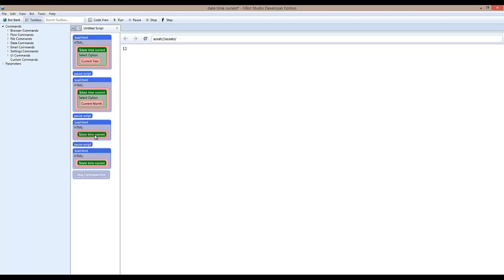Ubot Studio Plugin Advanced DateTime - date time current